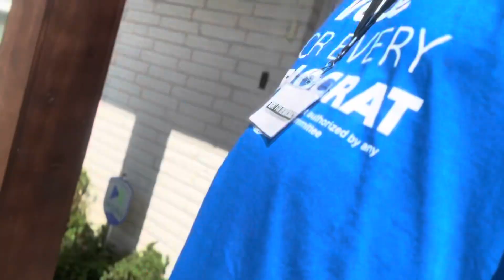Dogggggggged Dogs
Don’t turn your back on the dog